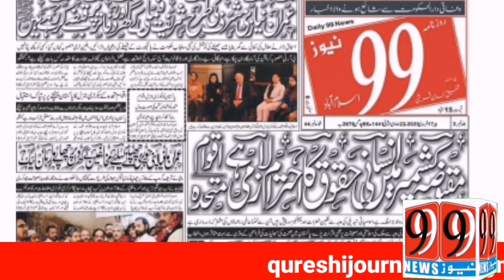PTI leader Nargis Jabeen mountaineer Ali Sadpara by lighting candle after climbing mountains.